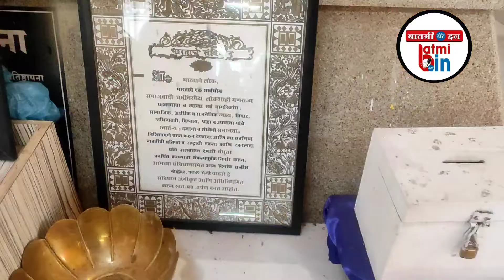वसुधा निरभवणे यांच्या वतीने धर्माचार्यांचा सन्मान व अंगणवाडी सेविकांना वजनकाटा वाटप